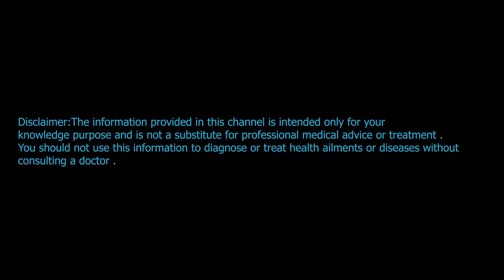PROBIOTICS - നമുക്ക് ഗുണം ചെയ്യും ബാക്റ്റീരിയകൾ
PROBIOTICS